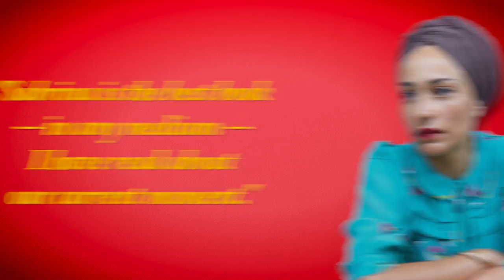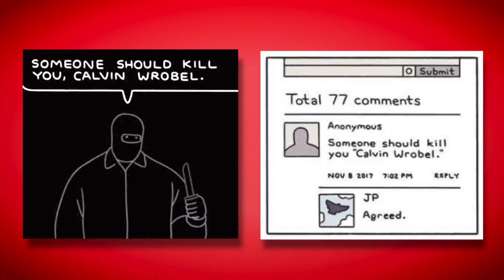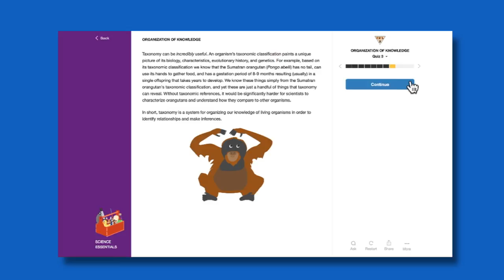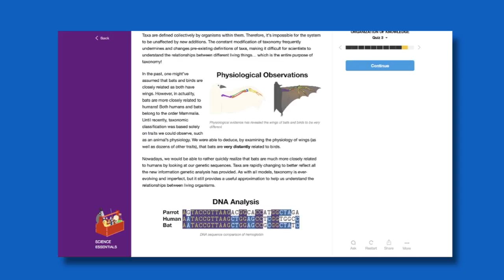The Best Novel Of 2018 Might Be A Graphic Novel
In this video, I take a look at Sabrina, the first graphic novel to be nominated for the Man Booker Prize.

If you want a copy of the book, use my